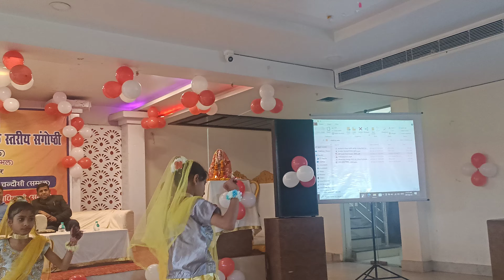सरस्वती वंदना (वीना की बजैया सातों सुर की रचैया)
दिव्या,सिमरन,प्राक्षी
तीनों बच्चों ने ब्लॉक स्तरीय प्रधानाध्यापक/ प्रधान संगोष्ठी में आदरणीय एस०डी०एम० सर श्री रामकेश धामा की उपस्थिति में शमां बांध दिया।